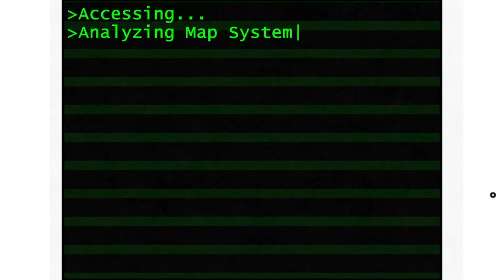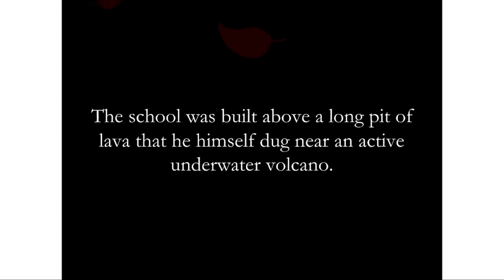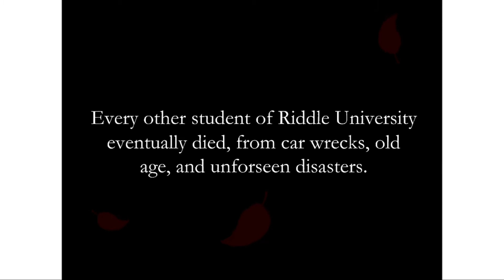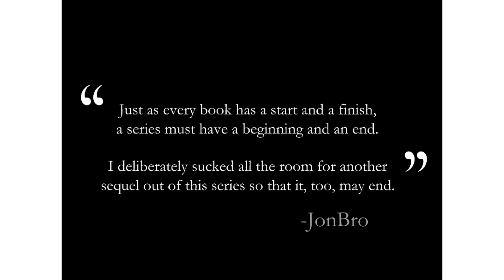That was dramatic | Riddle school 4